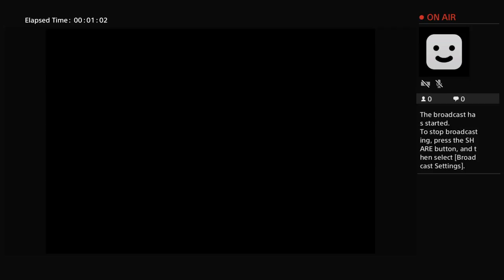roach__42's Live PS4 Broadcast